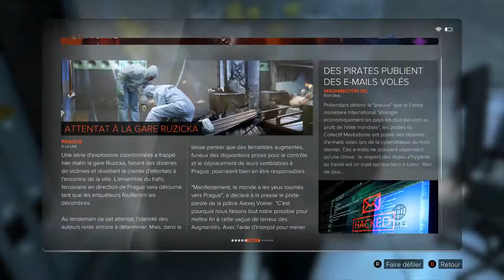Deus Ex Mankind Divided Ep 3 [HD-FR]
bonjour a tous et bienvenue sur ma chaîne
dans laquelle je vais vous présenter quelques jeux sur plusieurs épisodes chacun
a une fréquence d'environ 3 vidéos par semaine.